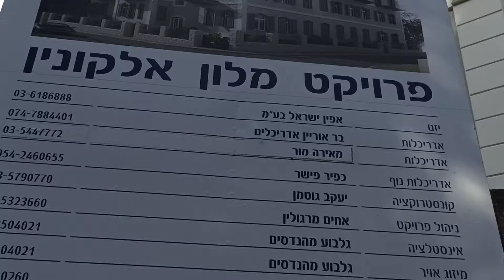מלון אלקונין תל אביב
סיפורו ההיסטורי של מלון אלקונין ברחוב לילנבלום תל אביב, המלונות הראשונים והמפוארים שעבר שימור מחמיר תוספות, סיורים תל אביביים לקבוצות, סיורי אדריכלות ואמנות לקהלים וחברים, תיירים וישראלים, ימי האישה וימי צוות.